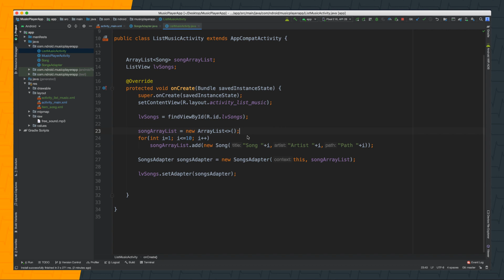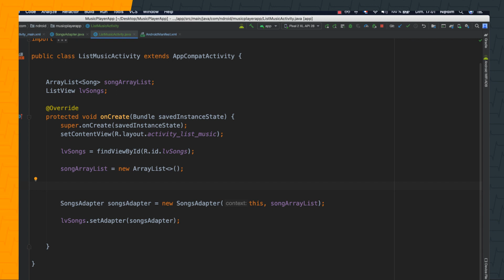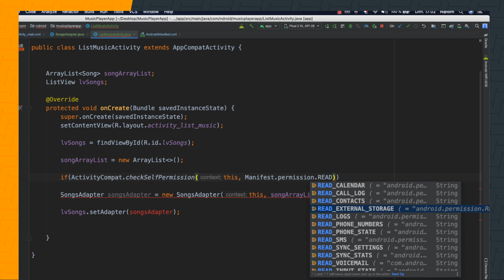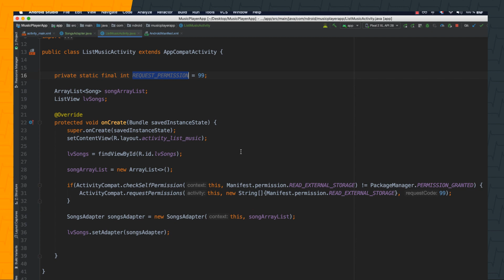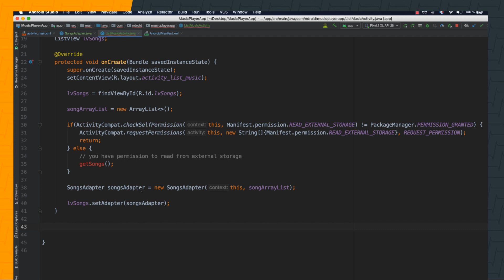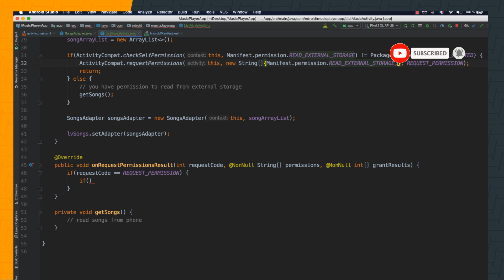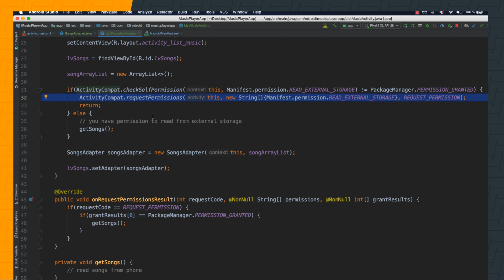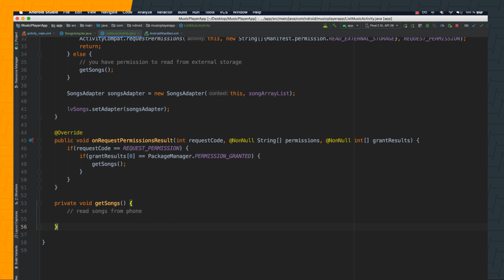#7 Create Music Player Tutorial - Android Studio | Request Permission | تطبيق مشغل أغاني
In this tutorial you will learn how to create music player App in Android Studio
We use Java for this Android Application and Android Studio.
- Android Studio
- SeekBar
- Threads
- runOnUiThread
- Gradient background drawable with xml
- Volume controle
- Read Songs list from Phone
- MediaPlayer
- Content Resolver

للتدرب معنا أونلاين على لغات البرمجة, تطوير تطبيقات الهواتف الجوالة أو مواقع الواب يرجى التواصل معنا على البريد :